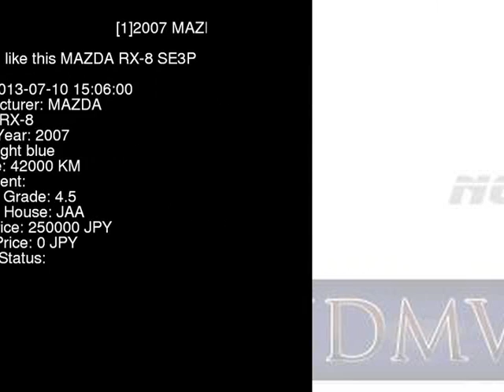2007 MAZDA RX-8 SE3P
the Authority on JDMs since 2007!  . Details on this car from auction in Japan